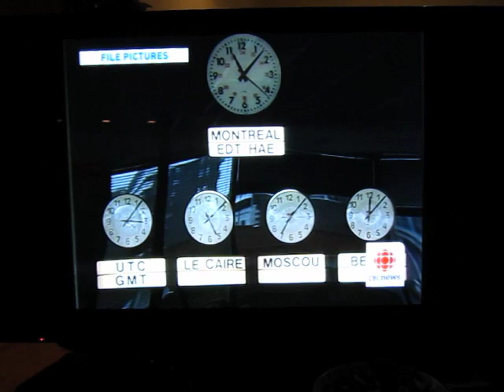Radio Canada International no longer radio station after 67 years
On the last day of radio programming at Radio Canada International after 67 years on the air, June 24, 2012, CBC TV Montreal reporter Raffy Boudjikanian reports on the impact of an 80% budget cut, and some of the efforts to stop the end of a respected international broadcaster. For more information please check the website of the RCI Action Committee